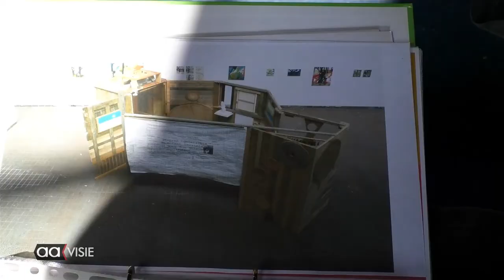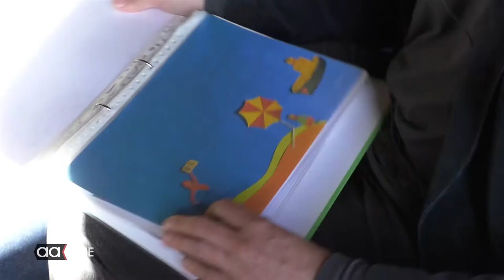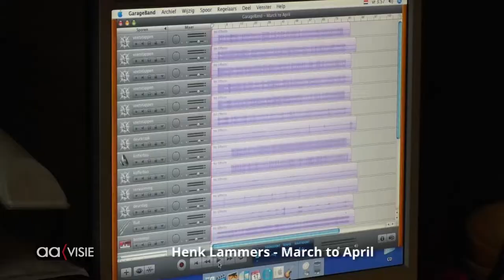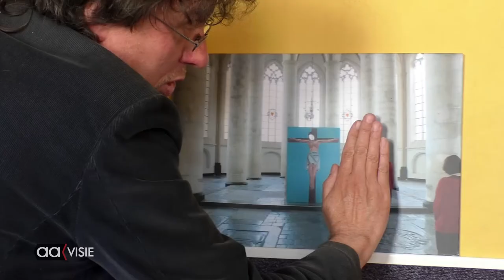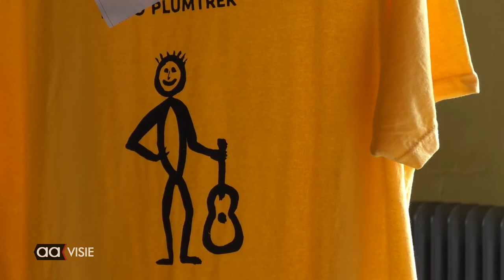Visie op Kunst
Een kijkje in de Kunst van Henk Lammers.
Alias Paco Plumtrek